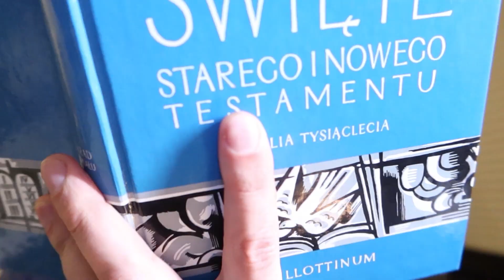„Nie chodź po umytym! Rekolekcje z Piotrem, co miał pietra” - zapowiedź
I są kolejne rekolekcje! Tym razem dedykowane przede wszystkim uczniom klas 6-8. Głosi ks. Stanisław Kłyś. Zapraszamy serdecznie od 21.03! A jeśli będziecie mieć szczęście, to może Wasi katecheci puszczą Wam wcześniej?

Zdjęcia, montaż: Tomasz Wnuk